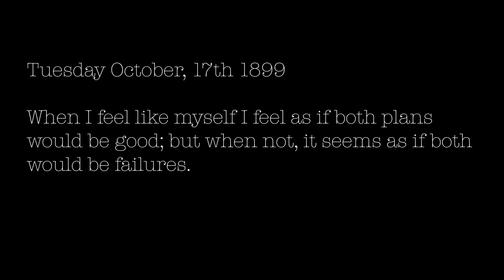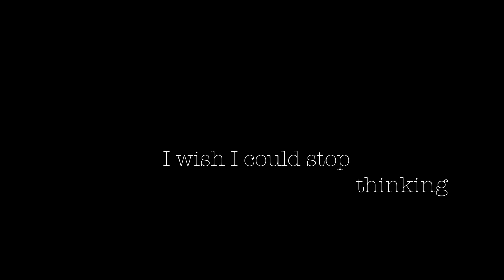A Brief History of Helen Hunt Jackson